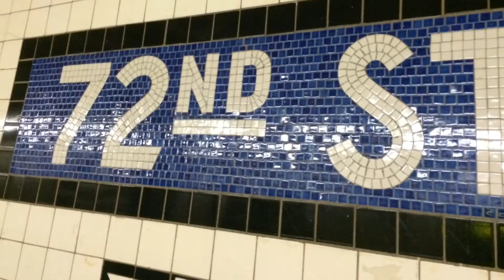Fab Fad photos from NYC